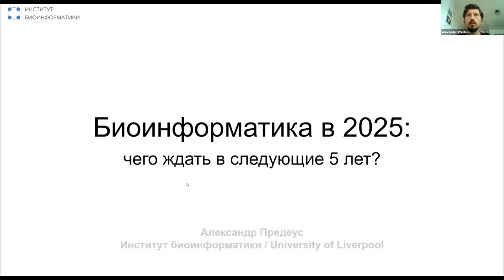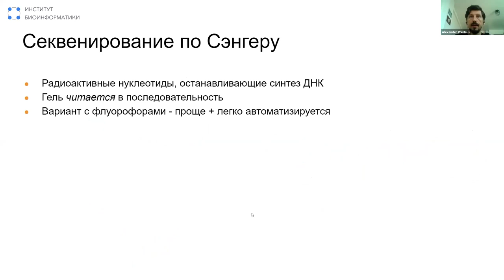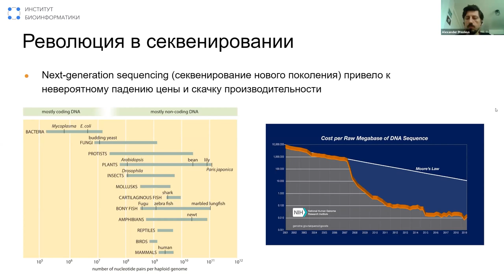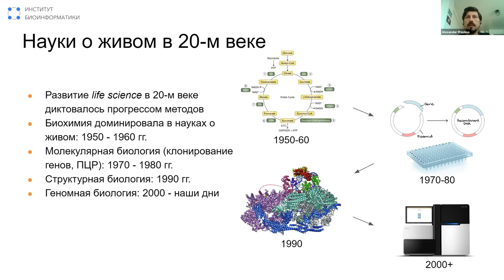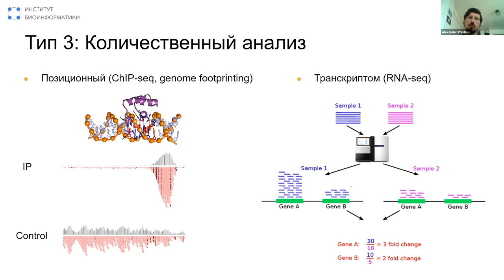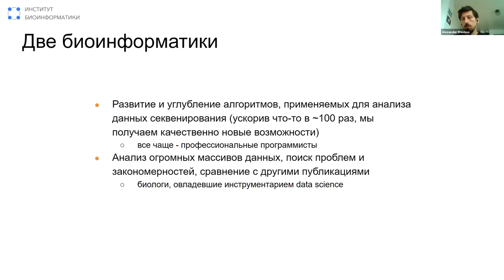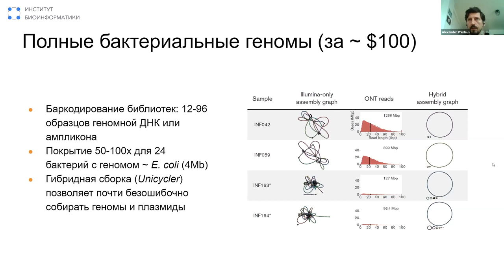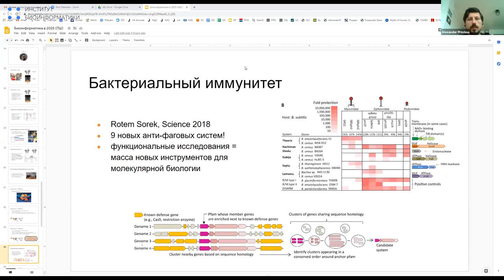Биоинформатика в 2025: чего ждать в следующие 5 лет? | Александр Предеус, Институт биоинформатики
В течении последних 10 лет, геномная биоинформатика пережила стремительный рост популярности, и стала обязательной частью практически всех наук о живом. Причина этому - революционный прогресс методов и мощное падение стоимости секвенирования ДНК. Развитие биоинформатики в последнюю декаду сопровождалось типичными болезнями роста времен “золотой лихорадки” - выбором скорости публикации и яркости пресс-релизов в ущерб качеству, “хайпом” и сильно разнящийся профессионализмом людей в отрасли. Встала ли биоинформатика на путь исправления? В этой лекции Александр представил небольшой обзор прогресса в биоинформатике секвенирования, а также рассказал о своем видении того, как она будет развиваться в ближайшие 5 лет, и какие направления представляются самыми перспективными. Лектор обсудил секвенирование длинными прочтениями, расширение возможностей современной эпидемиологии и инфекционной медицины за счет геномных исследований, а также развитие транскриптомики одиночных клеток.